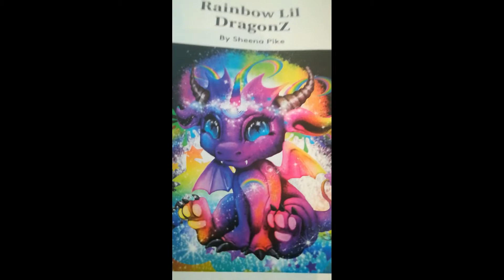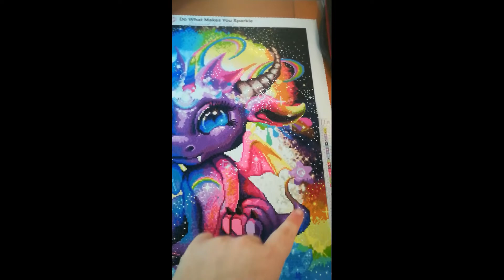Review du dragon de Diamond Art Club terminé !